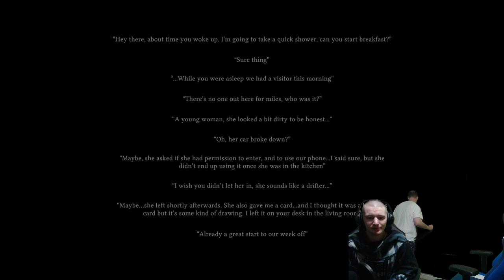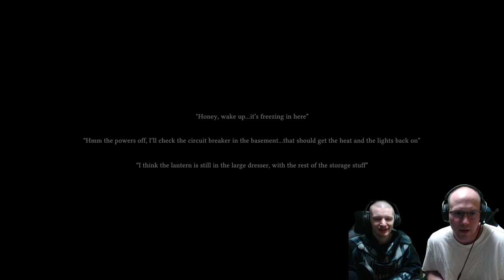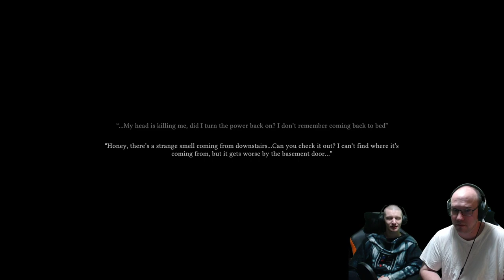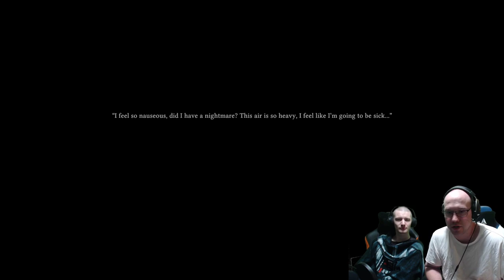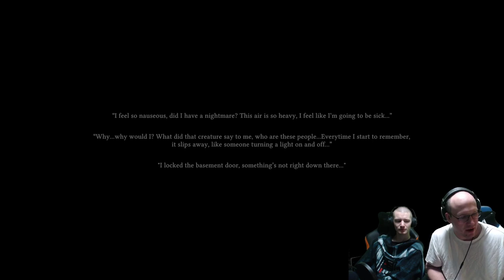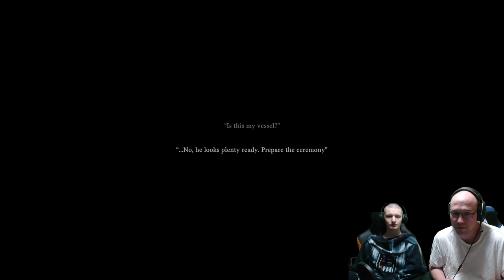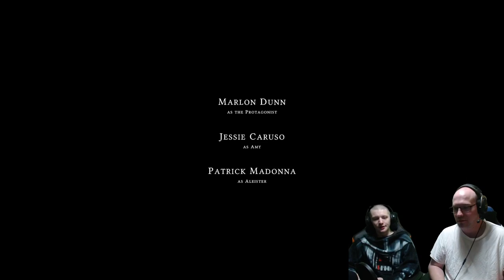Pig Head Invasion! The Swine Horror Game Full Playthrough + Review!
Say goodbye to southern hospitality in the backwoods of rural America.The Swine is a short horror experience that explores isolation, witchcraft, and unforeseen consequences in your rural homestead. - Steam

Today, once again, Neo and Isaiah sit down to play through a relatively new horror game!  While The Swine is a shorter horror game experience, it has garnered a nice bit of attention as a powerful and creepy experience.

What were your thoughts on The Swine?  Let us know...BELOW!

CHANNEL LINKS!
Epic Store Support a Creator Tag:  NEOKURONOX

Thinking about supporting Robert's Anime Corner?  IT SUPPORTS US!